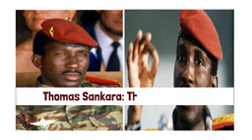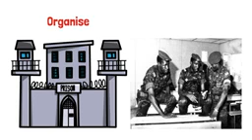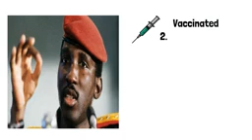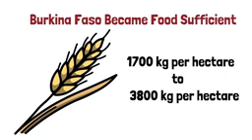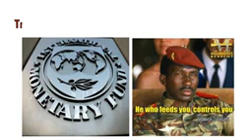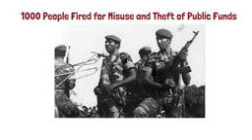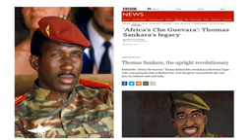The life of Thomas Sankara. Burkina Faso's Hero